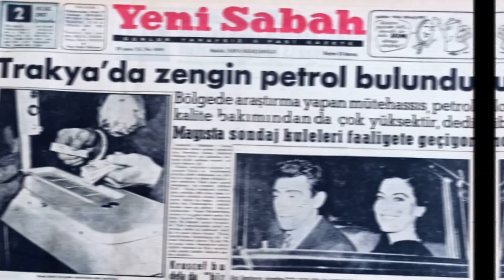5 İLDE PETROL BULUNDU TÜRKİYE PETROL KAYNIYOR YERLERİ BELLİ OLDU SON DAKİKA HABER